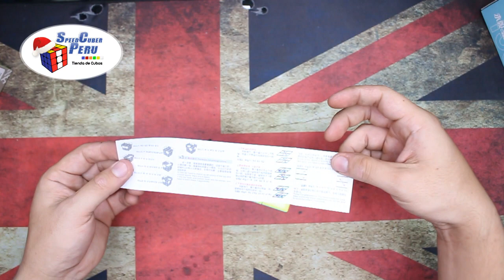¿Un 2x2 magnético de $8 ?😱 2x2 YJ Yupo Plus MAGNÉTICO | Review en español | Speedcuber Perú